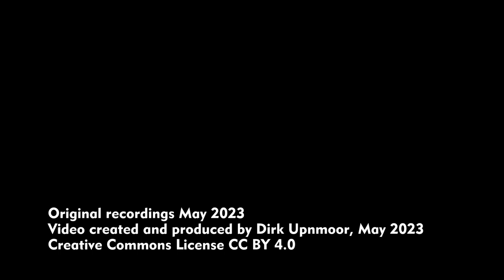Leipzig: 2 Güterzüge auf der Bahn vom BMW-Werk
Am 22. Mai 2023 kamen dicht hintereinander 2 Güterzüge vom BMW-Werk in Leipzig. Zuerst fuhr ein Zug aus offenen Autotransportwagen mit der Diesellok 362 755 (ex V60 DB) der Flex Bahndienstleistungen GmbH. Der zweite Zug musste zunächst warten, da vorher ein Zug zum DB Schenker/Imperial Logistikzentrum fuhr. Dann konnte dieser zweite Zug, bestehend aus einer MaK G 1206 (Regental Cargo?) und geschlossenen Autotransportwagen, weiterfahren.

On May 22, 2023, 2 freight trains from the BMW car factory (Leipzig, federal state of Saxony, Germany) came at a short interval. The first train consisted of open car transporter wagons and the Diesel locomotive 362 755 of Flex Bahndienstleistungen GmbH. The second train had to wait some minutes, as a train to the logistics center of DB Schenker/Imperial went first. Then this second train could proceed. It consisted of closed car transporter wagons and a Diesel locomotive MaK G 1206 (probably from Regental Cargo?).